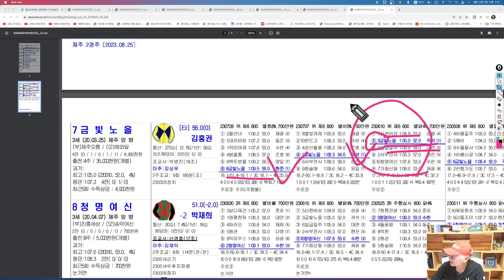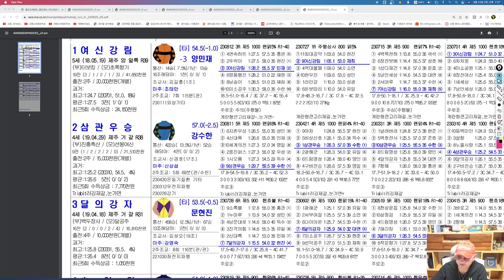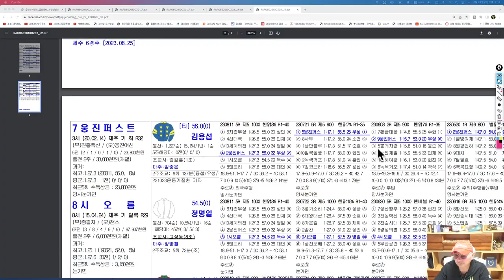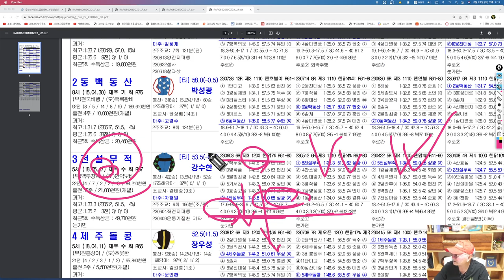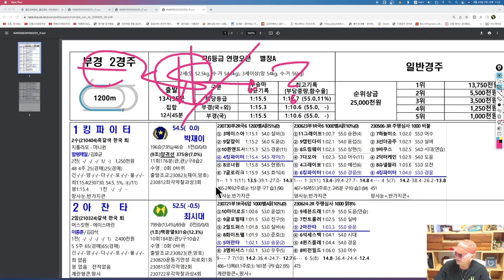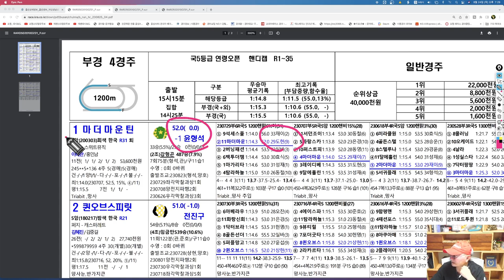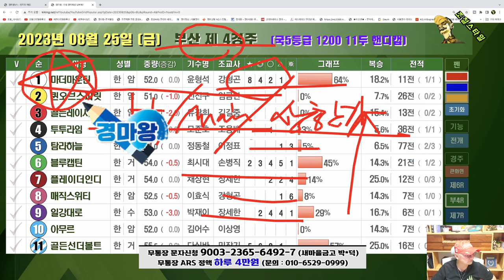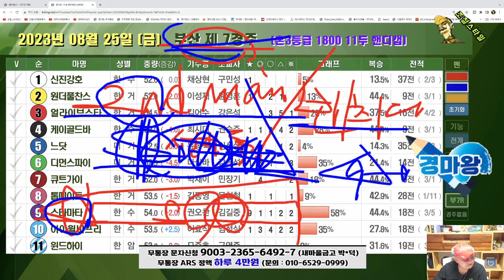[경마] 조철스타일 경마/ [8/25/금요] 실전베팅 / 징검다리 UCC